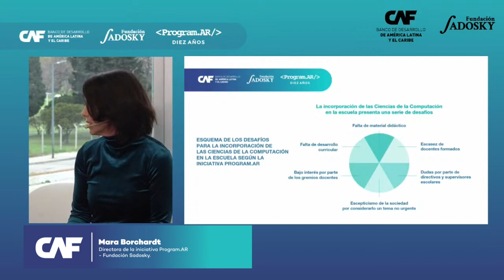Aprendizajes y desafíos para la enseñanza de las ciencias de la computación en las escuelas